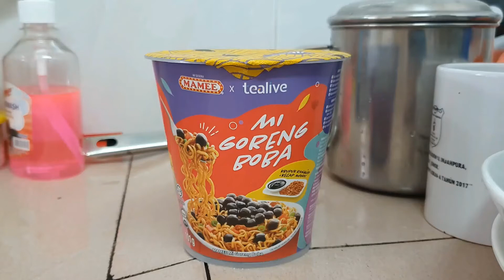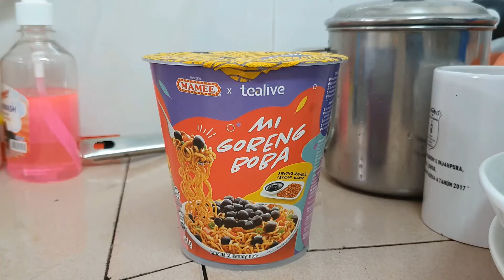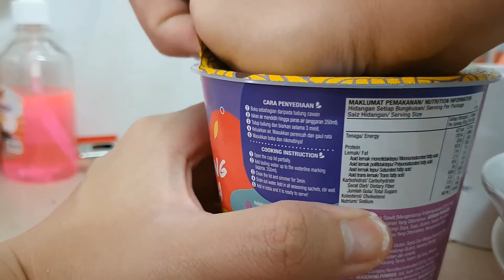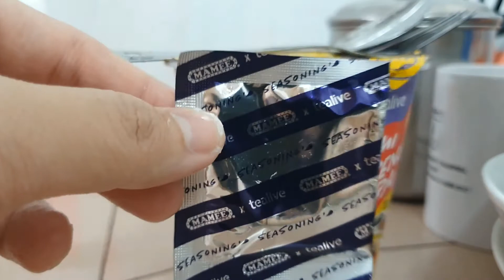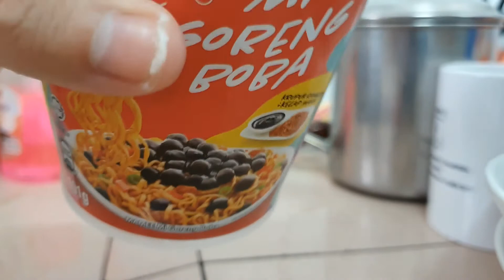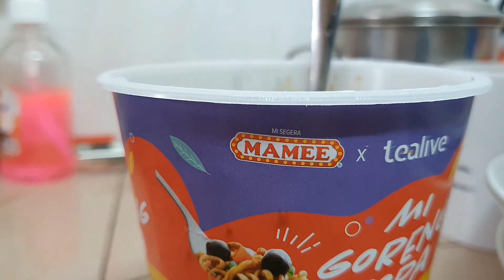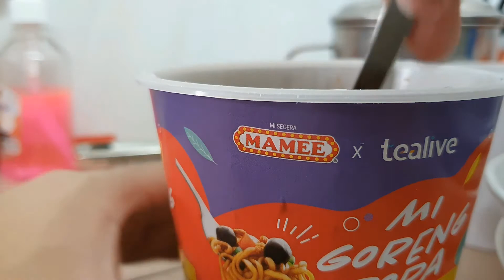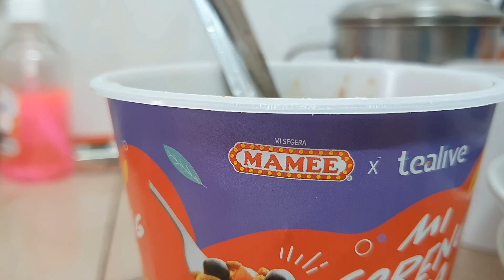MI GORENG BOBA MAMEE X TEALIVE - RASA PELIK?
Boleh kongsi kepada kawan-kawan dan keluarga anda ye. Jangan lupa untuk buka loceng ye.